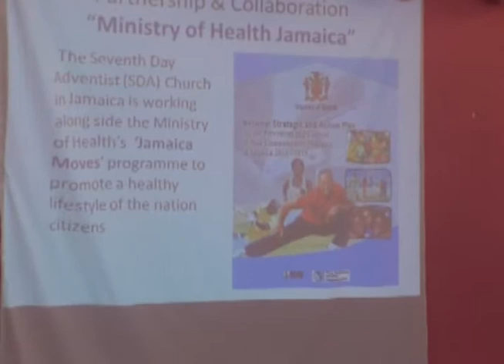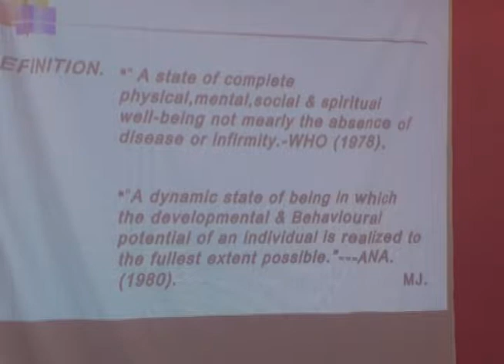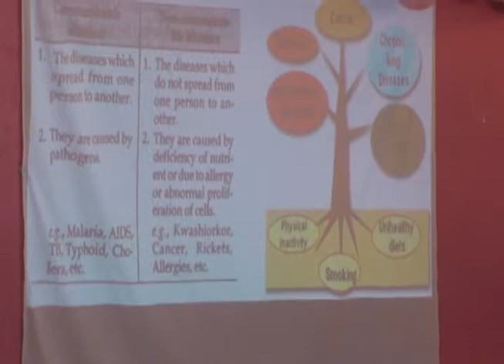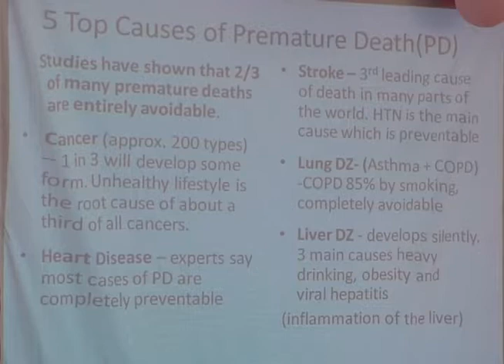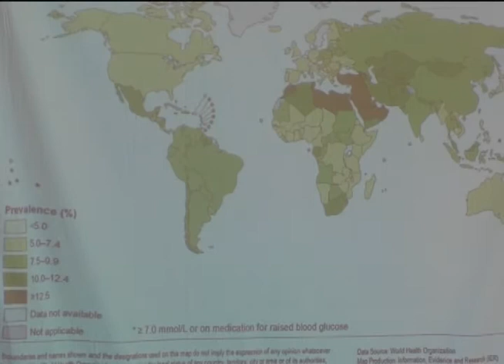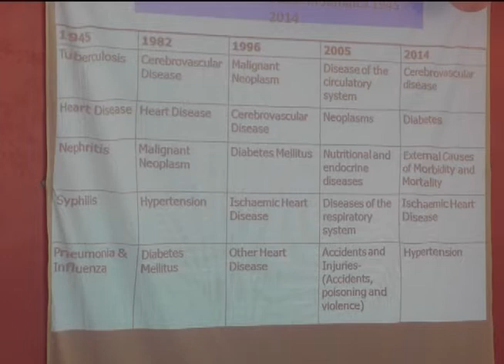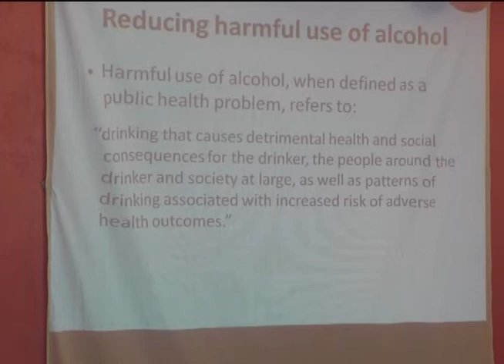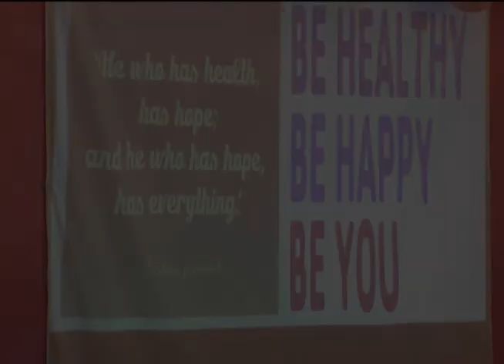Health Presentation - Dr Delmore Tyrell | GT Wholistic Health